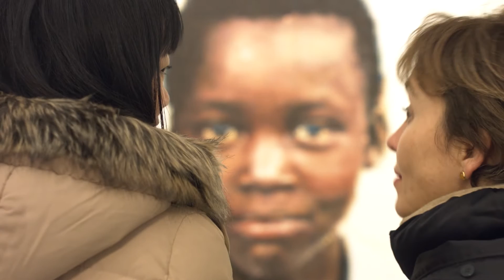Agora Gallery Opening Reception - February 16, 2017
Mélange of Milieu, a new exploration of modern technique and genre, opened this February at Agora Gallery. This group exhibition features eight artists from all over the world who are finding innovative ways to deploy timeless materials: oil, acrylic, bronze, stone, wood, and thread are all represented. There are paintings of elaborate, multi-figure scenes steeped in western mythology; supersaturated, almost confrontational realistic paintings of the human body in close-up; and beautifully detailed bronze statuettes of imaginary animals. All eight of the artists have created works that seem to move with their own life. Each artist approaches his or her work with both care and a concept. The exhibition as a whole is raucous and thoughtful at the same time.

Featured Artists
Michael Alberon  |  Doris Brown  |  MORLOT Claude  |  Rita Galambos  |  HERMINE  |  Stacie Hernandez  |  Yoshiko Kanai  |  Yuliya Pogreb  |  Anna Voloshko

This show also features Agora Gallery represented artists Shifra, David Stanley Hewett, Sandra Mueller-Dick, and Pauli Zmolek.